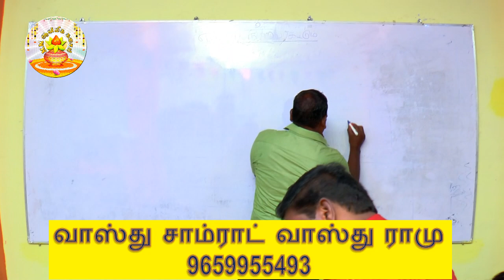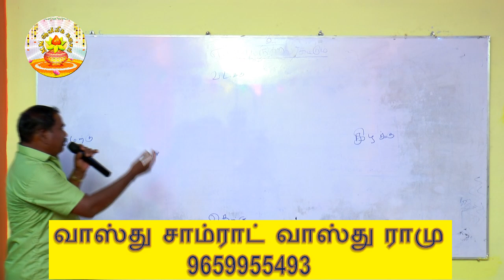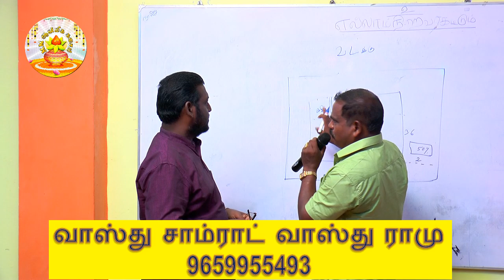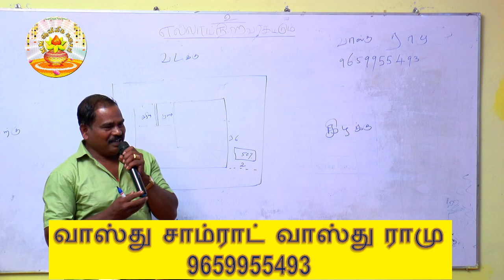வாஸ்துவும் வீடும் உள்ள சூட்சம முறைகள்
எல்லாம் நிறைவாகட்டும்
மகரிஷி ஜோதிட பயிற்சி மையத்தின் சார்பாக அடிப்படை வகுப்பு மற்றும் உயர்நிலை வகுப்பு மற்றும்   முதுநிலை வகுப்புகள் மற்றும் சிறப்பு வகுப்புகள் நடைபெற்றுக் கொண்டிருக்கிறது

 மகரிஷி ஜோதிட ஆராய்ச்சி அறிவகம்
 கல்வி மையம் நிறுவனர் தலைவர் P.A.முகுந்தன் முரளி
 பள்ளிபாளையம்
 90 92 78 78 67